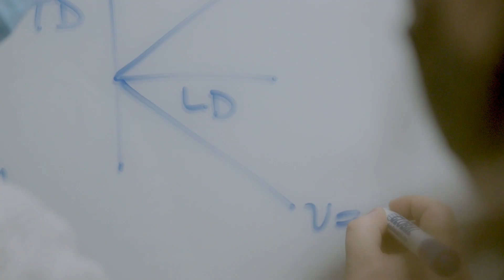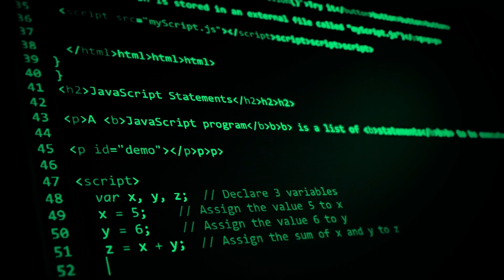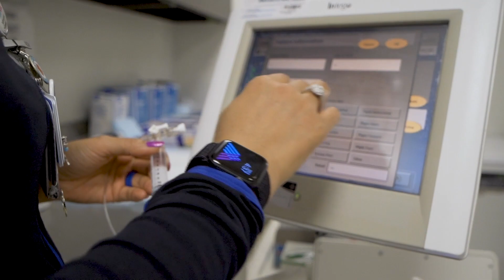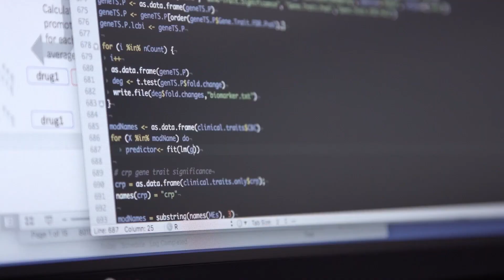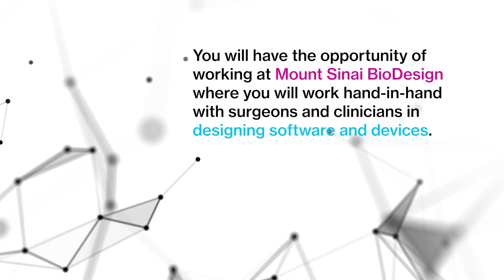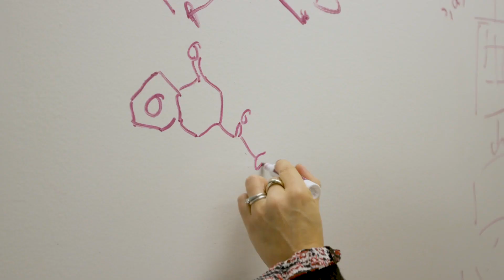The Artificial Intelligence & Emerging Technologies in Medicine (AIET)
The Artificial Intelligence & Emerging Technologies in Medicine (AIET) concentration of the PhD Program in Biomedical Sciences at ISMMS offers students with solid quantitative and technical backgrounds educational and research opportunities in AI/machine learning, next generation medical technologies (medical devices, sensors, robotics, etc.), and virtual/augmented reality simulation technologies for clinical applications or drug discovery.